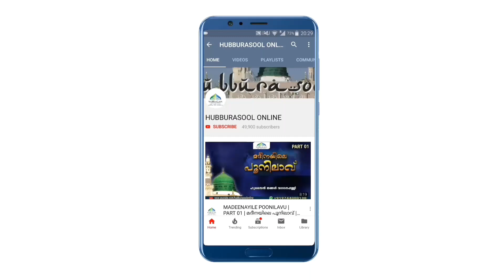സയാമീസ് ഇരട്ടകൾ ഇമാം ഷാഫി റ ഇവരെ കല്യാണം കഴിച്ചു എന്തിന് ? | Aslami Usthad | Hubburasool Online